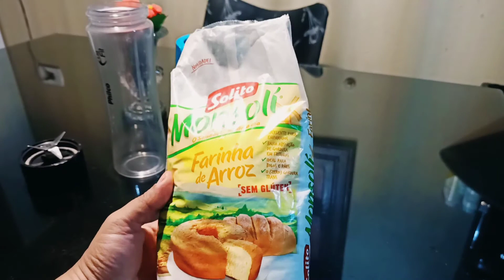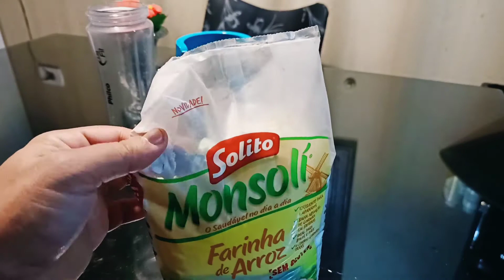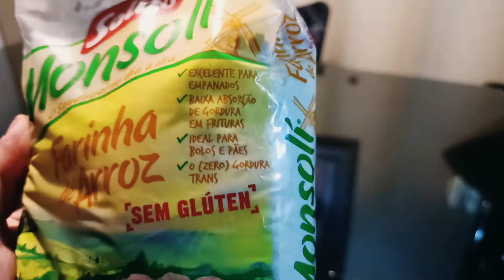Farinha de arroz caseira e industrial melhor preço.👏👏👏vamos diminuir ou abolir glúten 🙏.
Fazendo farinha de arroz e mostrando a marca que encontrei 👍👍👏🙏 a paz de Deus .. ele nos ilumine sempre 😊